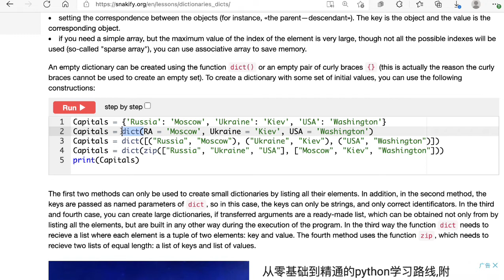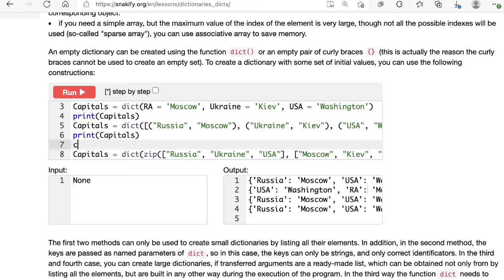Snakify L11 Dictionaries Theory 2：建立字典